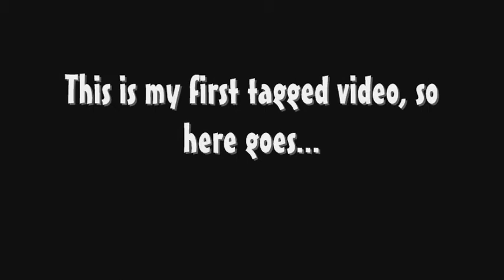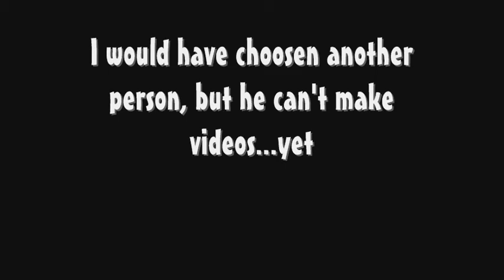Tagged!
O noes

#90 - Most Discussed (Today) - Gaming - Canada
#44 - Most Viewed (Today) - Gaming - Canada
#48 - Most Viewed (Today) - Gaming - Mexico...Hold on, Mexico?